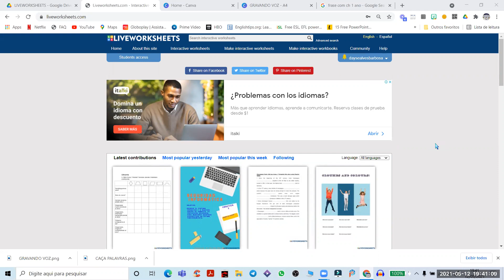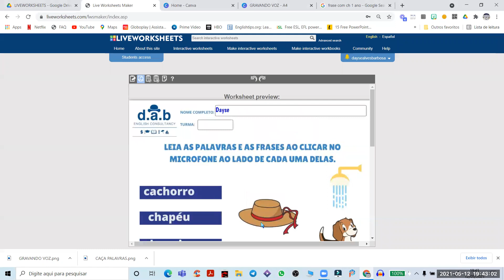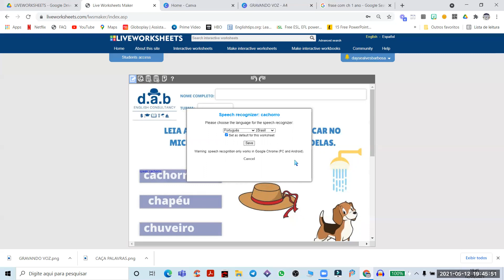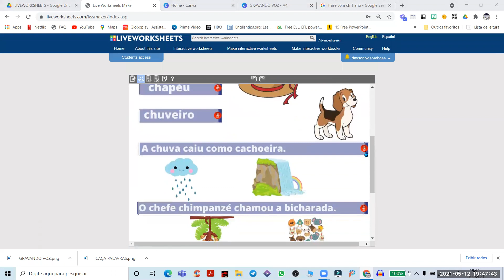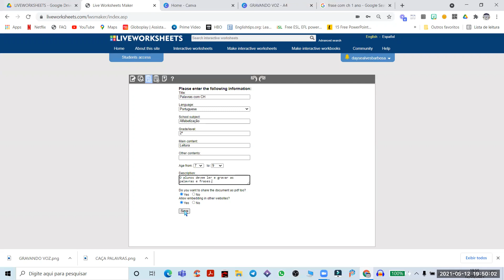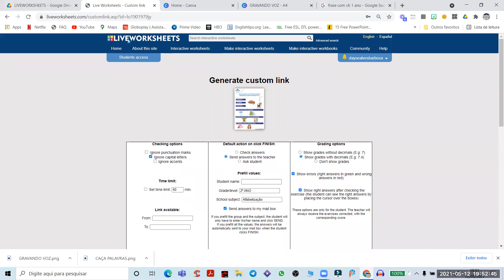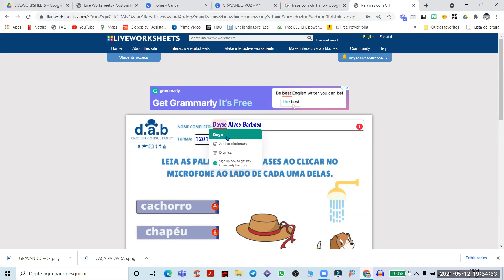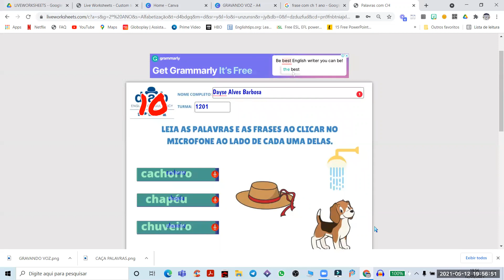GRAVANDO A VOZ DO ALUNO NO LIVEWORKSHEETS